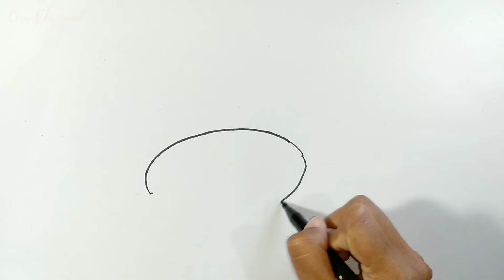Cara menggambar kue donat || Cara menggambar roti yang mudah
Berikut ini adalah cara menggambar kue donat,cara menggambar roti yang mudah
Adapun bahan dan peralatannya :
1.Kertas BC 33×21
2.Spidol snowman
3.Pensil warna staedtler
4.Crayon Dong-a
5.Corrections Pen
6.Kemucing mini